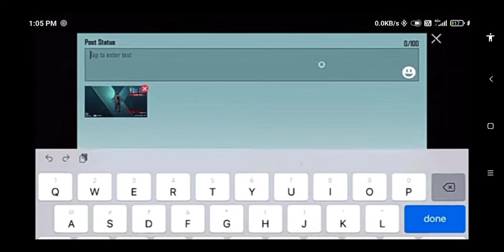Boat create oping bgmi video subcribe plz 🥺🥺🥺🥺